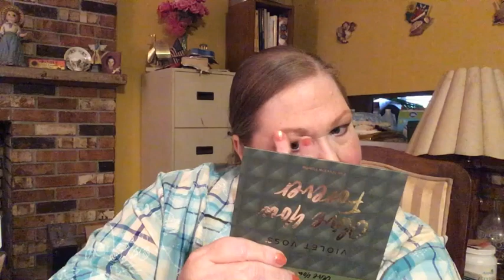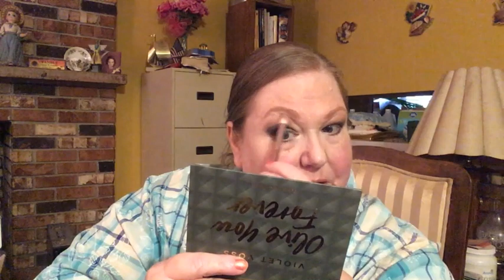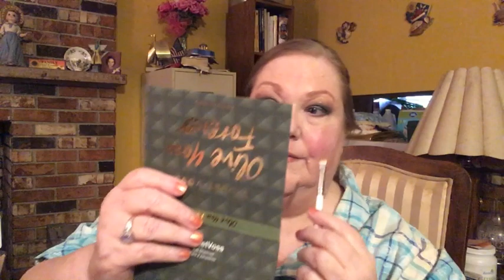🍀St Patrick's March🍀 Collab w/ Mary Catherine + Guest! Violet Voss Olive You Forever Palette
Hey everybody!  Mary Catherine and I want to announce our special guest for this month's Collab, Stephanie, at Opinionated Horsewoman.  Thank you Stephanie for joining us for this special St. Patrick's Day March Collab!  Mary and I are thrilled to have you with us!!  Y'all be sure to check out Stephanie's channel, and all the links for both her and Mary are down below.

We're excited to present to you not one, not two but three giveaways that you don't want to miss!!  The giveaways end on March 15, and I'll be drawing my winner on March 16 if all goes as planned.  All the usual YouTube rules apply, and you must be 18 and have a US address.  I paid for all of the products in my giveaway myself and this video is not sponsored.

Then the children of Israel did evil in the sight of the Lord. So the Lord delivered them into the hand of Midian for seven years, and the hand of Midian prevailed against Israel. Because of the Midianites, the children of Israel made for themselves the dens, the caves, and the strongholds which are in the mountains.  So it was, whenever Israel had sown, Midianites would come up; also Amalekites and the people of the East would come up against them. Then they would encamp against them and destroy the produce of the earth as far as Gaza, and leave no sustenance for Israel, neither sheep nor ox nor donkey.  For they would come up with their livestock and their tents, coming in as numerous as locusts; both they and their camels were without number; and they would enter the land to destroy it.  So Israel was greatly impoverished because of the Midianites, and the children of Israel cried out to the Lord.

Judges 6:1-6

Laurie Latimer

I will be happy to receive whatever products you want to send to me for review. 🛍💖🏵👜